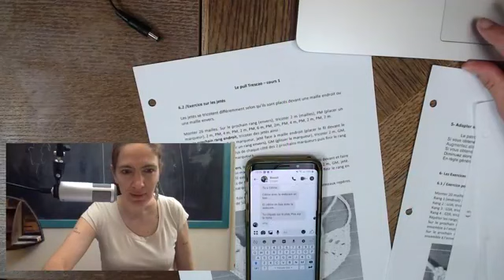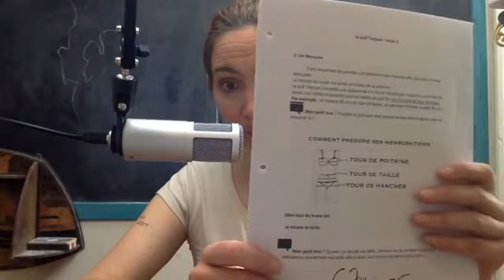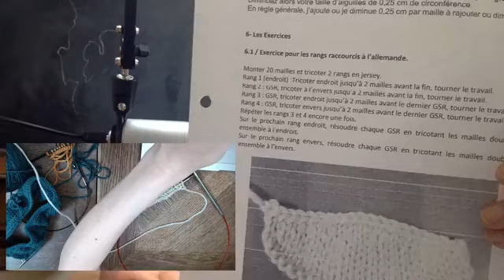1er cours - Deuxième session de Tricoter son pull Trescao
Rejoignez Céline pour ce cours en ligne gratuit sur Facebook pour tricoter le Trescao par Anna Dervout, un petit pull parfait pour le printemps. Découvrez aussi le plaisir d’interagir dans un groupe de tricoteu(r)(se)s et de partager votre passion et vos conseils avec d’autres !

Vous apprendrez comment tricoter un pull en rond et sans couture, faire des rangs raccourcis à l’allemande et faire une emmanchure raglan ajourée grâce aux jetés. Nous couvrirons aussi les basiques qui vous garantiront un pull bien coupé : choisir sa taille, réaliser un échantillon en rond et ajuster ses aiguilles.

📄🧶 Tous les détails sur le cours, ce que vous aurez besoin ainsi que la documentation

== Sessions

Session 1 • Mercredi 20 mai 2020 à 10 h 10 et dimanche 24 mai 2020 à 10 h 10
Session 2 • Mercredi 27 mai 2020 à 10h10 et dimanche 31 mai 2020 à 10h10
Session 3 • Mercredi 3 juin 2020 à 10 h 10 et dimanche 7 juin 2020 à 10 h 10
Session 4 • Mercredi 10 juin à 2020 10 h 10 et dimanche 14 juin à 2020 10 h 10
Session 5 • Mercredi 17 juin à 2020 10 h 10 et dimanche 21 juin à 2020 10 h 10
Session 6 • Mercredi 24 juin 2020 à 10 h 10 et dimanche 28 juin à 2020 10 h 10

== Niveau requis

Débutant avancé et intermédiaire. Maîtriser les mailles endroit et envers.

== La Maison Tricotée est boutique de laine, salon de thé et école de tricot à Montréal, Canada

751 rue Gilford, Montréal (Qc) Canada H2J 1N8

Vous apprendrez comment tricoter un pull en rond et sans couture, faire des rangs raccourcis à l’allemande et faire une emmanchure raglan ajourée grâce aux jetés.

Nous couvrirons aussi les basiques qui vous garantiront un pull bien coupé : choisir sa taille, réaliser un échantillon en rond et ajuster ses aiguilles.

== Dates
Les cours se donneront toutes les semaines à partir du 20 mai les mercredis 10 h 10 et une fois de plus le dimanche à 10 h 10, pour ceux qui ne pouvaient y être le mercredi.

==  Céline Barbeau

Avant d’ouvrir la chaleureuse boutique La Maison Tricotée, Céline Barbeau, 46 ans et originaire de Paris, était conteuse en France. Installée au Québec depuis 14 ans, elle peut se targuer d’avoir ouvert le premier « Café-Tricot » de Montréal en 2013. Céline tricote depuis plus d’une vingtaine d’années et a enseigné le tricot aux services culturels de l’Université de Montréal où plus de 400 élèves ont bénéficié de son savoir.

Artiste de la fibre, elle crée aussi bien des patrons d’accessoires en tricot que des petites sculptures de mailles. Grande passionnée et toujours pleine de curiosité, elle a déjà publié plusieurs livres sur le tricot.